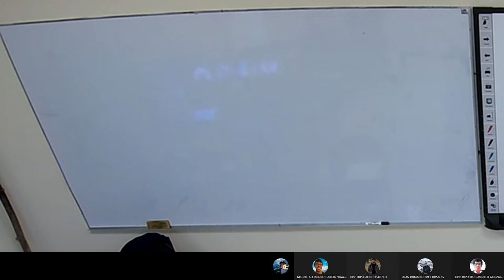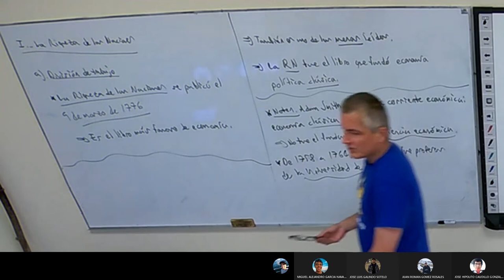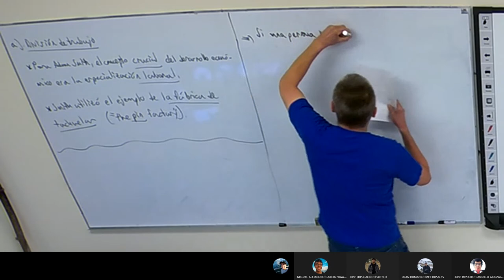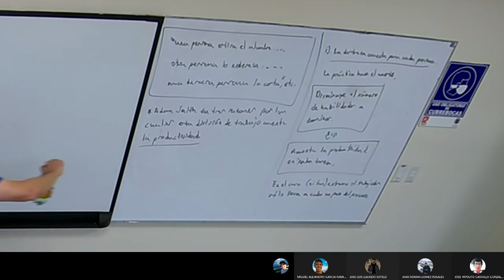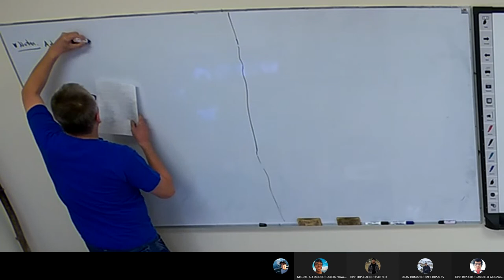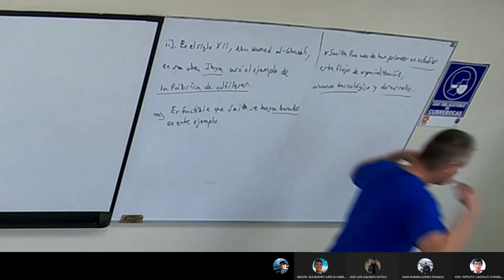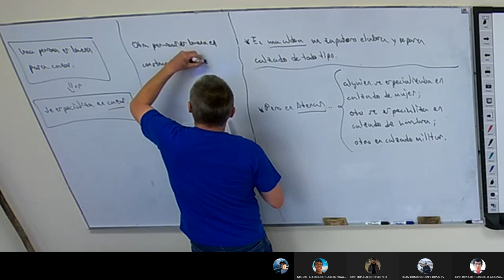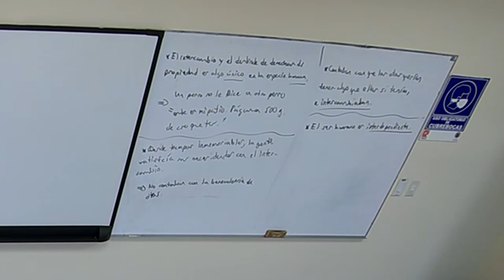Clase 4 Historia Económica